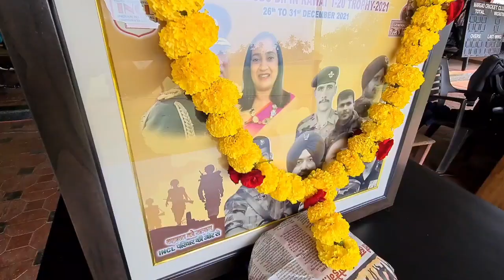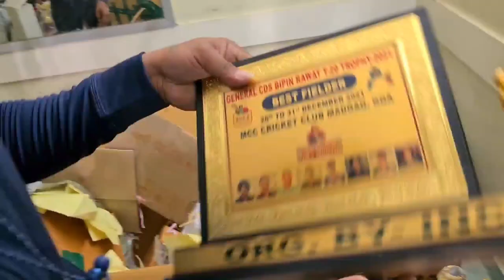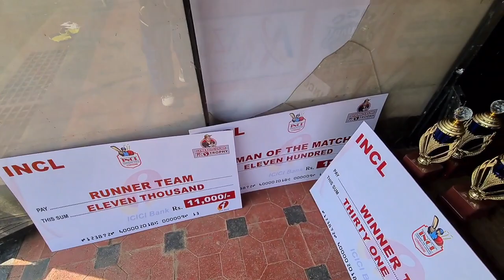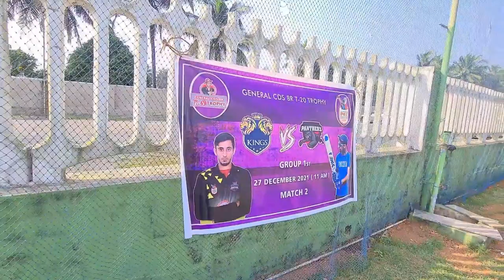Best cricket club in GOA 🏏😍 || Day 01 in Goa 🏖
Follow me on INSTAGRAM hey guys so this is my new video I hope you will love video🎥❤ Toh dosto Iss video me mene apna pure day ka vlog shoot kara hai ❤️ enjoy watching the video🔥 stay tuned for more amazing videos 🎥 DON'T FORGET TO SUBSCRIBE TO MY YOUTUBE CHANNEL. AND HIT THE BELL ICON TO GET NOTIFICATIONS🔔 LIKE👍 • SHARE🔁 • COMMENT💭